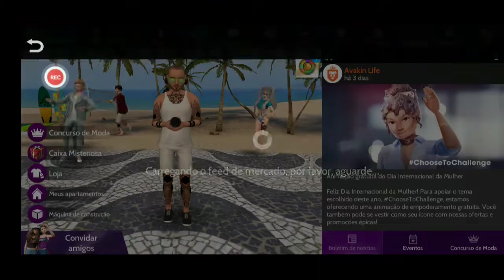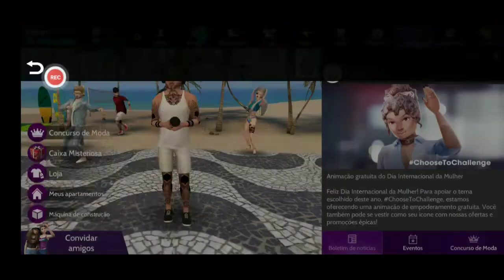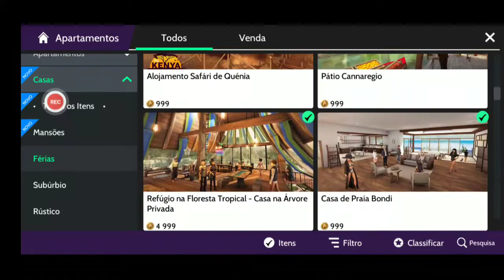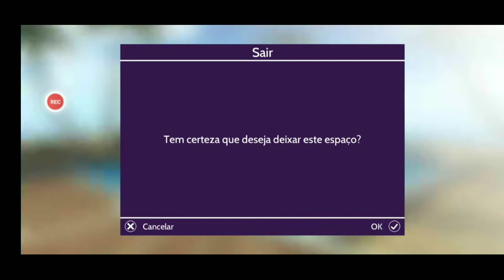Tirando Dúvidas e Mostrando Meu Cantinho Preferindo 🏠/ Avakin Life.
📍 Fala galera do meu canal!

No vídeo de hoje vou está mostrando algumas novidades que saiu dentro do Avakin Life pacotes novos lugar novo que está por vim🤪.
Vou está mostrando tbm a casa 🏠 que muitas pessoas mim pergunta o nome a casa 🏠 que eu sempre mostro meus Conjuntos de Animação.
E geral fala Jhe qual nome da casa?
Assista o vídeo até o final e não Esqueça de deixa o Joinha 👍 tá bom.
Há sim .